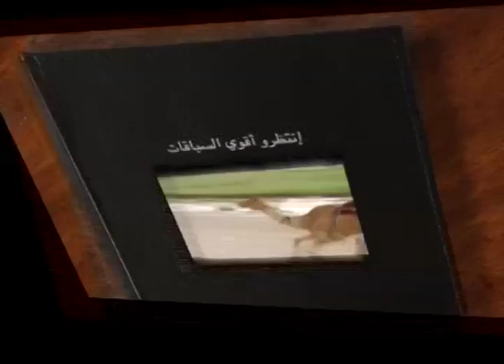ملخص سباق الثنايا للشيوخ الوثبه الأسبوع السادس ٢٢ ١٢ ٢٠١٣